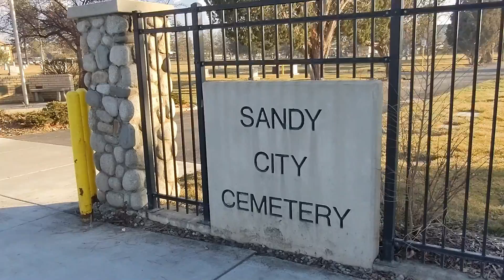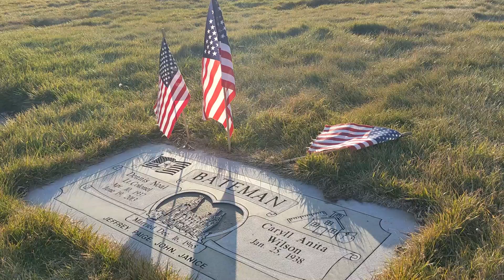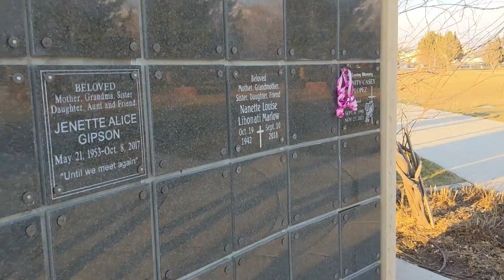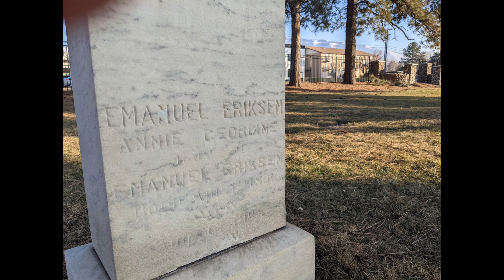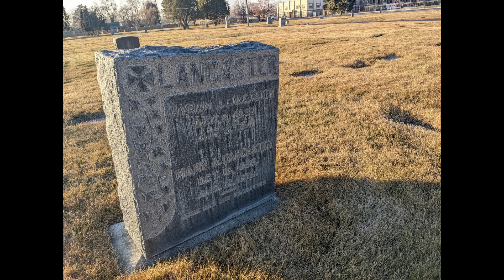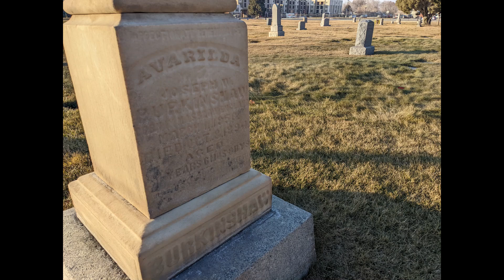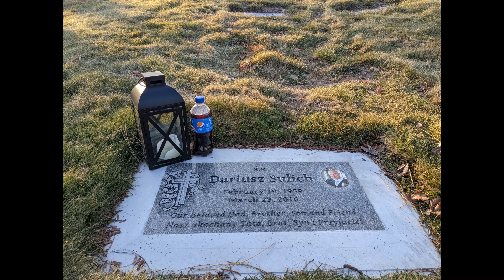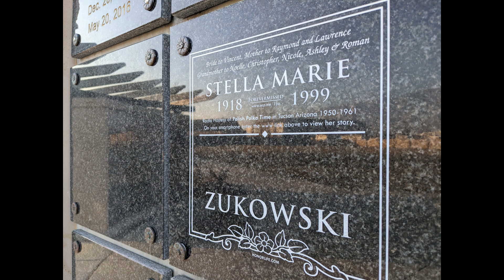Sandy City Cemetery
The cemetery in Sandy, Utah